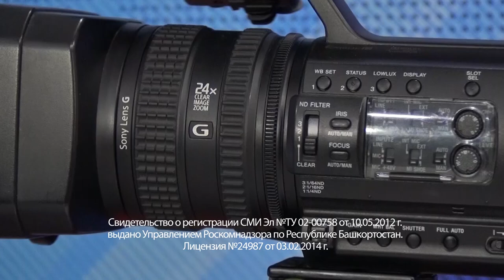Актуальное интервью от 11 декабря 2019 г.Янаул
В гостях прокурор Янаульского района советник юстиции  Азат Зулькарнаев